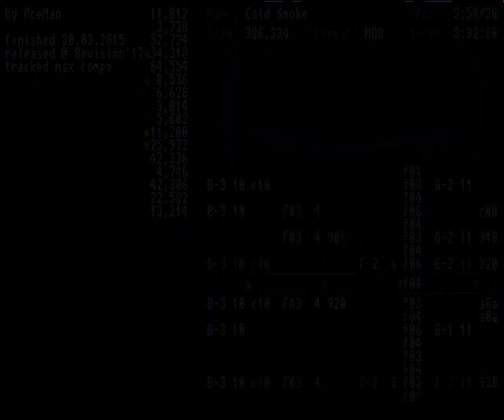AceMan - Cold Smoke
Amiga MOD // 4ch
Written in 2015 for amiga slideshow that is taking long to finish... so I decided to submit it to the Revision 2017 Tracked Compo instead. Came 8th.